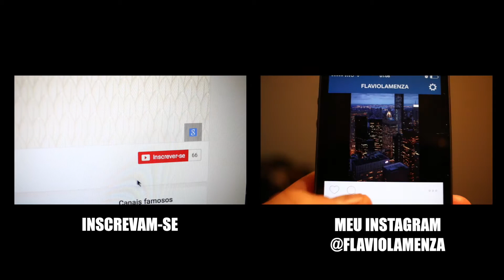Começando em Nova Iorque